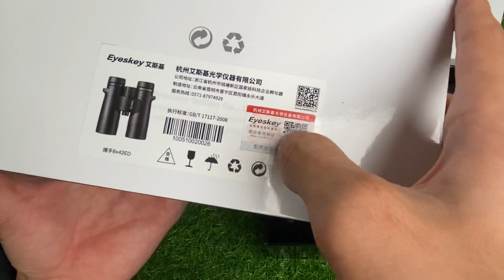[ Hót ] Ống Nhòm ED Captor 8x 10x Ngâm Nước Thoải Mái Ae cần Tư Vấn Alo Em : 0968899302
1.Ống nhòm : 8x42ED Captor
 Độ phóng đại ： 8x
 Đường kính ống kính ： 42mm
 Hệ thống lấy nét ： central
 Loại lăng kính ： BK-4
 Lớp phủ quang học ： SMC
 Khoảng cách hỗ trợ mắt ： 15.2mm
 Đồng tử thoát ： 5.3mm
 Góc trường : 7,5 độ
 Góc quan sát @ 1000m ： 131m / 1000 M
 Góc quan sát @ 1000yds ： 394ft / 1000yds
 Chân máy có thể phù hợp ： Có
 kháng nước : có
2: Ống nhòm 10x42 ED Captor
 Độ phóng đại ： 10x
Kính quang học: ED tán sắc rất thấp
Thân vỏ: Kim loại Magie siêu bền
 Hệ thống lấy nét ： Trung tâm
 Eyecups ： Xoay lên
 Loại lăng kính ： BK-4, Mái
 Lớp phủ quang học ： FMBC
Tráng phủ lăng kính: Dielectric Coating + Phase-correction Coating
 Đồng tử thoát ： 4,27mm
 Góc trường ： 6,5 độ
 Ae cần tư vấn alo em 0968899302